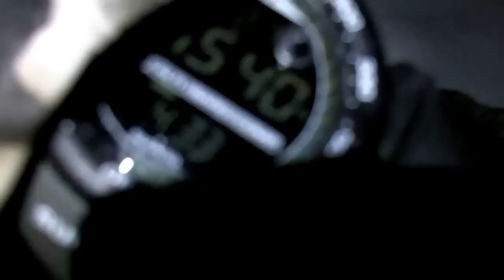Christmas Day Cat hunt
A Christmas Day cat hunt in Southwest MT in some cold temps.  Well worth the effort, and getting stuck in the ditch.  I take  my first cat with my bow.  Thanks to a bunch of buddies for the use of some great dogs...Daisy rocks!

Music is Brenn Hill- Just getting Started, I do not own it!